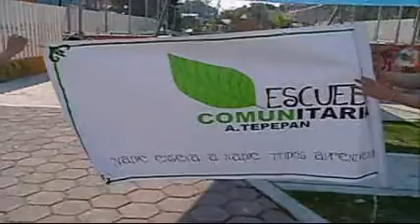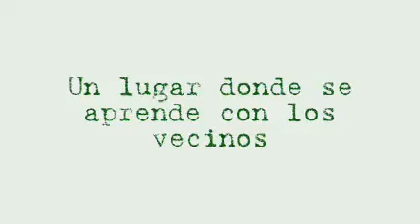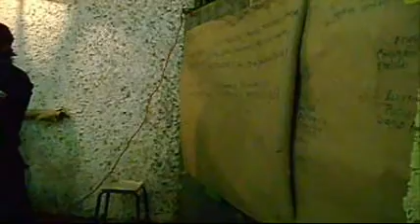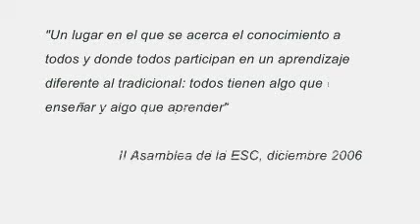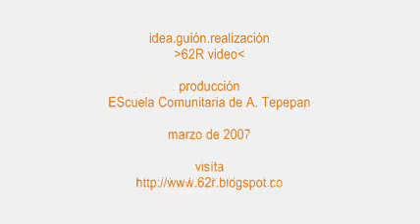Esc escuela comunitaria in Messico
Nasce a sud di Cittá del Messico, nel quartiere di Ampliación Tepepan, il collettivo BlackPato promuove la ESC, la scuola comunitaria. Un progetto complesso, sorto attorno ad alcuni corsi offerti da giovani e meno giovani alla comunitá di ventimila persone che vivono nel quartiere.